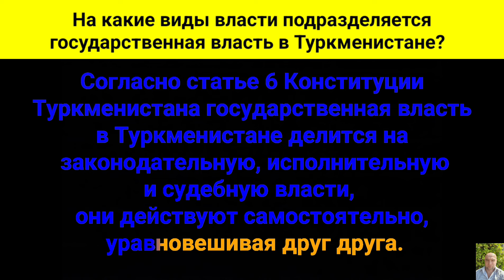На какие виды власти подразделяется государственная власть в Туркменистане?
Согласно статье шестой Конституции Туркменистана, государственная власть в Туркменистане делится на законодательную, исполнительную и судебную власти, они действуют самостоятельно, уравновешивая друг друга.